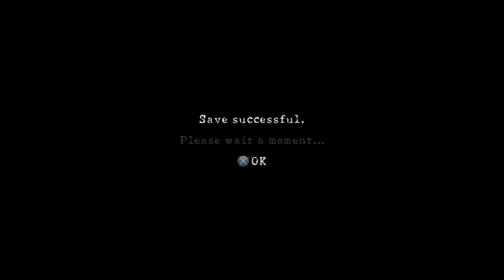Resident Evil 5 - Chapter 1.1 - Way too many enemies already